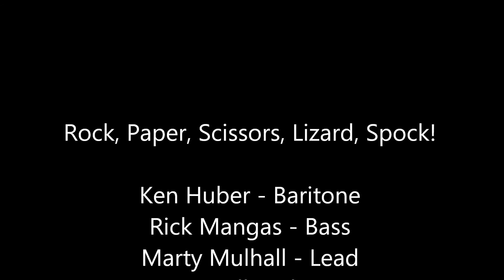It's Most Unusual Day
The Indiana Harmony Brigade is a barbershop chorus comprised of 120 quartet singers from across the United States.  The members all get 10 songs to be learned prior to the chorus meeting for two days.  There is a concert on the second day, but there is also a contest.  The chorus is split into 30 quartets, who compete with against each other using the 10 songs after only one hour of practice.  Ten quartets are chosen to compete the second night.  The quartets pick some unusual names.  We chose "Rock, Paper, Scissors, Lizard, Spock!"  This is our first round performance.  We won the competition and lead in both rounds!